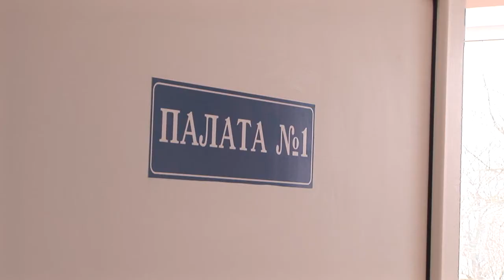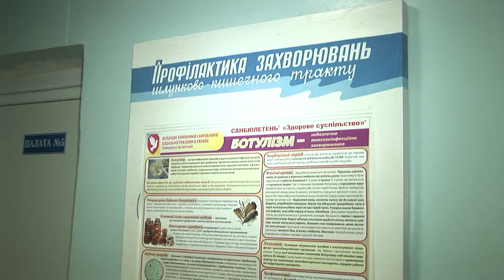Ремонт терапевтичного відділення районки триває